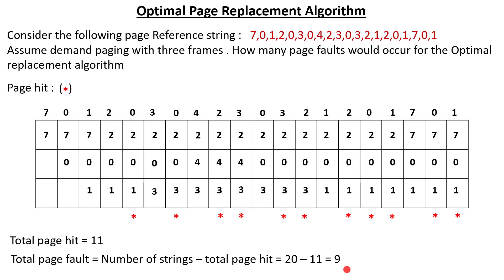Optimal page Replacement Algorithm in bangla \Operating System bangla tutorial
optimal page replacement algorithm\Optimal page Replacement Algorithm in bangla \Operating System bangla tutorial

What is optimal or opt page replacement?

The theoretically optimal page replacement algorithm (also known as OPT, clairvoyant replacement algorithm, or Bélády's optimal page replacement policy) is an algorithm that works as follows: when a page needs to be swapped in, the operating system swaps out the page whose next use will occur farthest in the future.

What is page replacement algorithms in OS?

In a computer operating system that uses paging for virtual memory management, page replacement algorithms decide which memory pages to page out, sometimes called swap out, or write to disk, when a page of memory needs to be allocated.

What is a page in OS?

Paging. ... In computer operating systems, paging is a memory management scheme by which a computer stores and retrieves data from secondary storage for use in main memory. In this scheme, the operating system retrieves data from secondary storage in same-size blocks called pages.